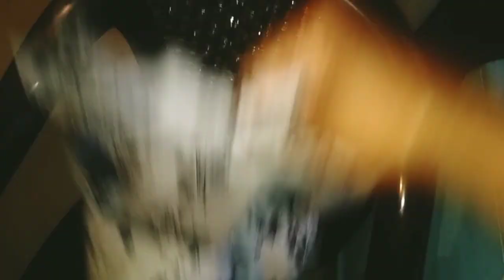ഇമ്മമ്മയും അമ്മായിമാരും കുഞ്ഞമ്മയും ഉംറക്കുപോയ ഒരു ദിവസം/in my life/work day in my life/a day in